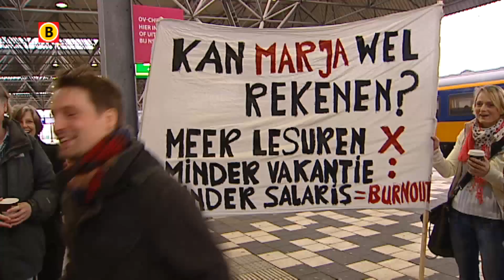Lerarenstaking in Utrecht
Bijna vierduizend leraren uit Brabant hebben vandaag meegedaan met de grote actiedag in 't middelbaar onderwijs. De docenten staken tegen de bezuinigingen en tegen de uitbreiding van 't aantal lesuren.